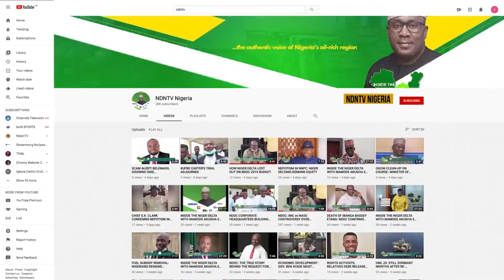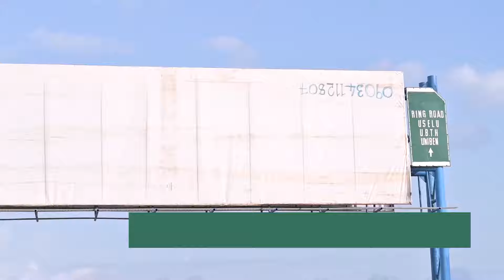EDO 2024: LP CANDIDATE AKPATA ACCUSES PDP OF TAKING DOWN HIS CAMPAIGN BILLBOARDS.